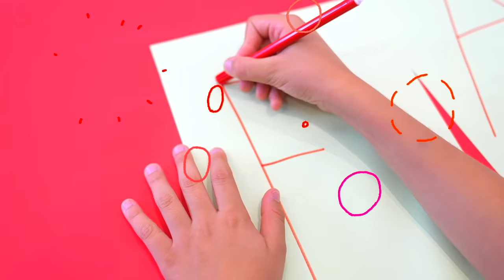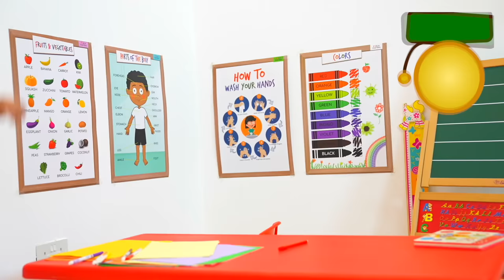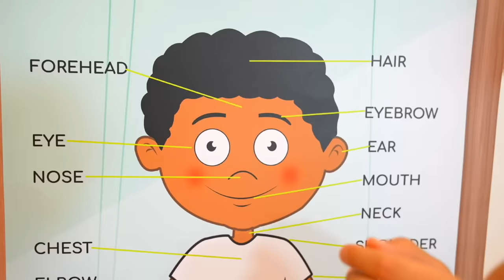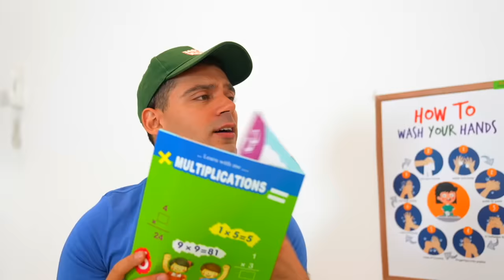Jason and Hot vs Cold Challenge with Alex at school!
Jason and Alex have a Hot vs Cold challenge at school!